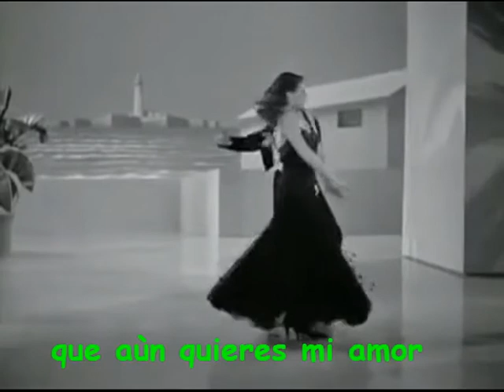Luichi NoDJ ... In Private ( Subtitulado español )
Imagen y música de un pasado reciente, llena de recuerdos, con el sabor de la mezcla de diferentes ritmos.